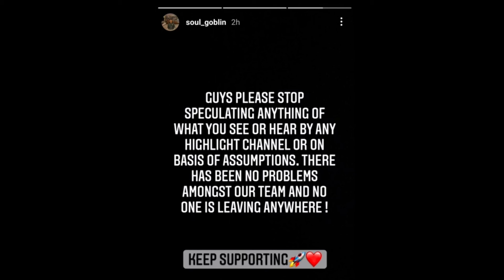Mortal goldy bhai reaction on goblin leaving soul goblin reply